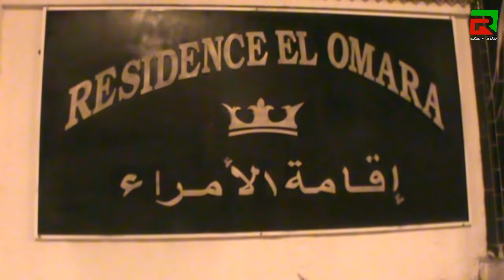توزيع ملابس العيد من طرف جمعية تواصل الاجيال بمستغانم في فندق الأمراء